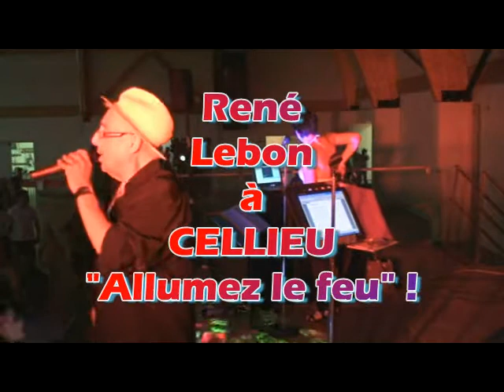rene lebon a cellieu extrait01.avi